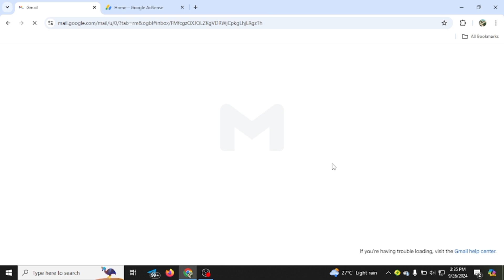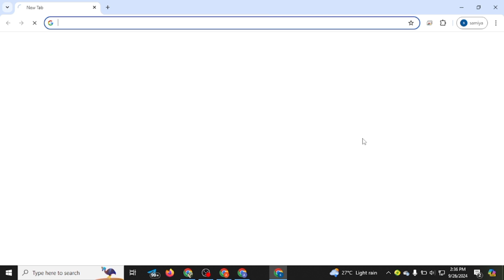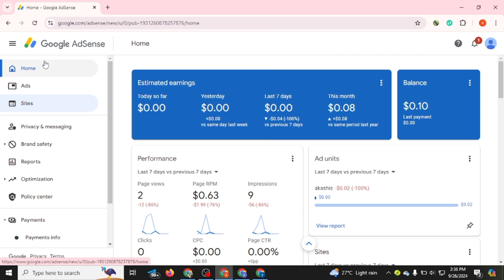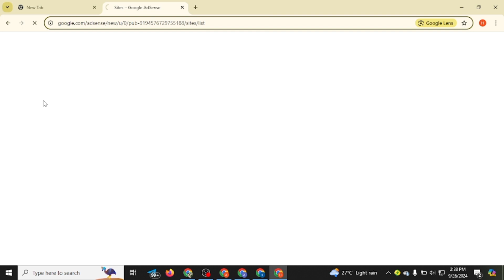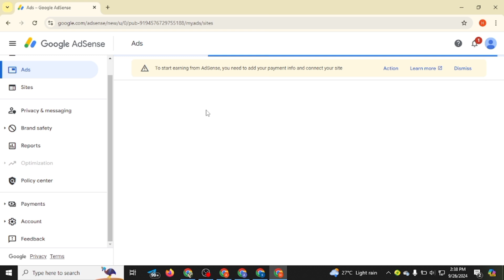Active Dashboard Google Adsense | live Prof 🔴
[যে কোনো ধরনের এ্যাপ নিতে নিচের দেয়া হুয়াসব এ যোগাযোগ করোন ]

       🔎 Relatable Keywords 🔎
Google Adx Ads Setup on Exblog Full Method 2024 | Paid Method Free | And Ex blog Adx Earnings Proof. Ads Live in Only 20 Mins.Exblog Google Adx Earnings.Exblog Adx Ads Setup Updated New Method 2024 | Exblog High Ecpm | Non Programmatic Solution

Topics Covered
exblog adx ads on pc
exblog adx ad setup updated new method 2024
Exblog non programmatic Solution
exblog highest earnings
exblog adx loading
exblog High Ecpm
exblog adx ads setup
exblog adx ads live
exblog.jp adx ads setup
google adx ads setup on exblog
adx ads setup on eblog in only 20 mins
exblog pe adx ke ads kese lgaen
exblog earnings proof
exblog adx earnings proof
adx ads setup
google adx
google adx ads setup on exblog full method 2024
adx ads setup 2024
high ecpm
abdullah nasir adx
abdullah nasir
exblog earnings
exblog adx
blogging
google adsence
adsence earnings
adx earnings
adx earnings 2024
earn money online
earn money from blogging
adsense active dashboard trick
google adsense active dashboard
adsense active dashboard
how to google adsense active dashboard
active dashboard adsense
adsense active dashboard benefits
create unlimited adsense with active dashboard
how to make google adsense active dashboard
adsense dashboard
adsense active dashboard method
make adsense active dashboard
create adsense active dashboard
how to create adsense active dashboard
google adsense active dashboard trick

Google adsense approvalgoogle adsense approvallow value content adsense problem